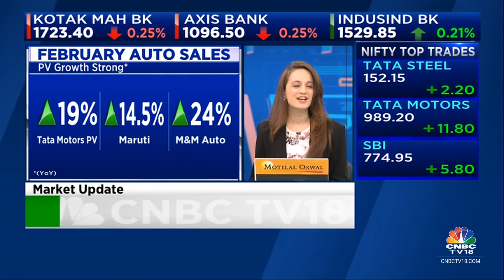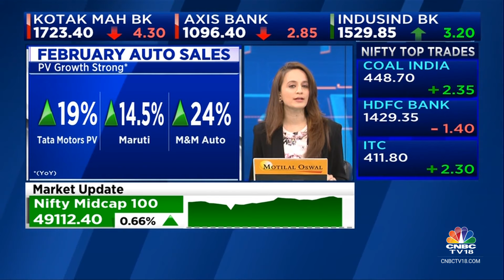Hero Moto & TVS Report Strong 2-Wheeler Sales While Tata Motors & Ashok Leyland Post Weak CV Sales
On CNBC- TV18 | Hero MotoCorp and TVS Motor Company
 report strong 2-wheeler sales. Tata Motors and Ashok Leyland report weak CV sales. Sonia Shenoy with the round-up of February auto sales

n18oc_business